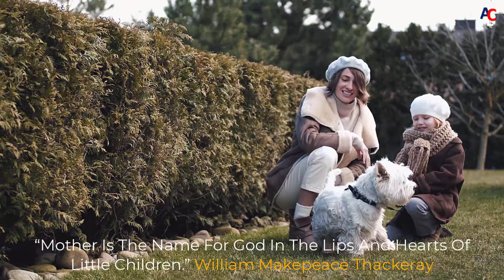THE REALEST CELEBRITY QUOTES ABOUT MOTHERHOOD | INSPIRING CELEBRITY QUOTES FOR MOTHER’S DAY.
In this Video you will watch THE REALEST CELEBRITY QUOTES ABOUT MOTHERHOOD | INSPIRING CELEBRITY QUOTES FOR MOTHER’S DAY.

30 Reasons Why You Should Avoid Negative People From Your Life! | How to Find Negative Person.

HARD TIME QUOTES THAT WILL GET YOU THROUGH THE HARDEST OF TIMES | TOUGH TIMES ► MOTIVATIONAL VIDEO. Link:

40 Powerful Quotes That Will Motivate You to Study Always - Quotes for STUDENT | How to FACE EXAM. Link: